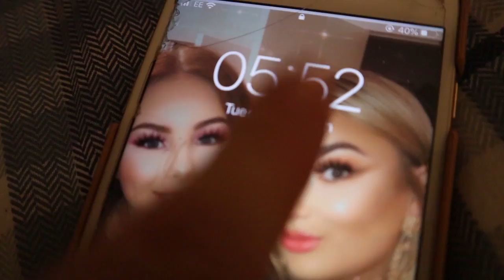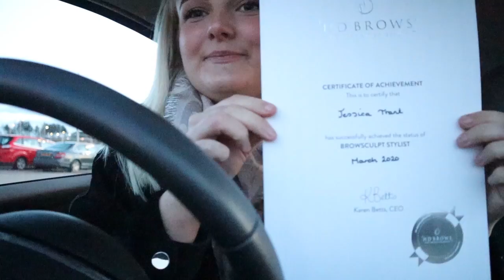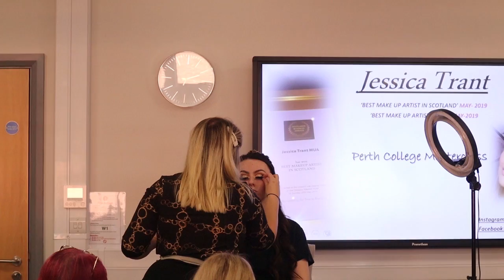Week in the life | JESSICA TRANT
Hey everyone!! A lot of you asked for me to film what I get up to in a normal week, tbh all I do is work most of the time but recently I had quite a fun and interesting week so I decided to film it and show you all, hope you enjoy!! - Love Jessica xxx

Songs |

Background:

Swif7 - The Memory of You

Swif7 - You Hurt Me

Katnip - Switch Up the Vibe

Edited by |